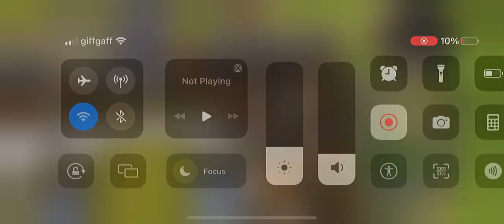Osrs - MaadViking’s 99 Prayer Party & Drop Parties !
My friend reaches maxed combat level and we throw a house/drop party at my house !